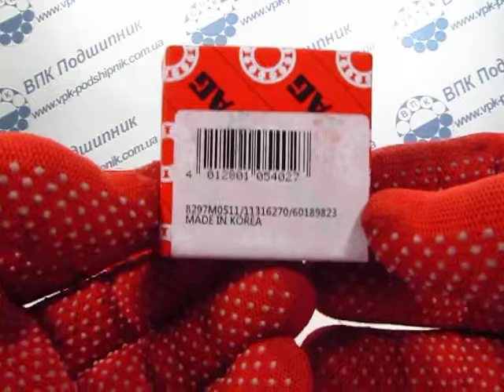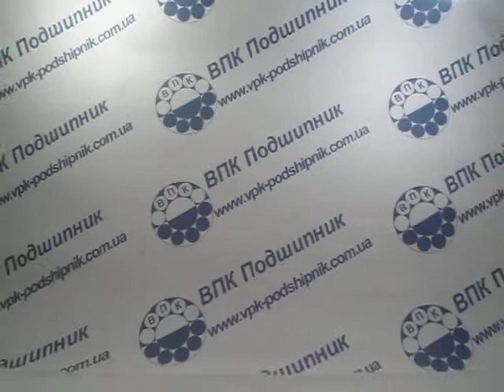Подшипник 6202.2RSR FAG 15*35*11